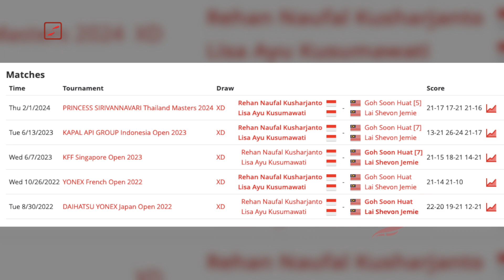WOWW SEMIFINAL 🔥 Strategi Unik Rehan/Lisa Kalahkan Goh Soon Huat/Lai Shevon Jemie | German Open 2024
Satu-satunya wakil Indonesia yang berlaga di babak quarter final German Open 2024, Rehan/Lisa masih begitu tangguh dikalahkan. Usai mengalahkan pasangan Australia dua game langsung, perjalanan selanjutnya, bakalan ditantang pasangan andalan Malaysia, Goh Soon Huat/Lai Shevon Jemie.